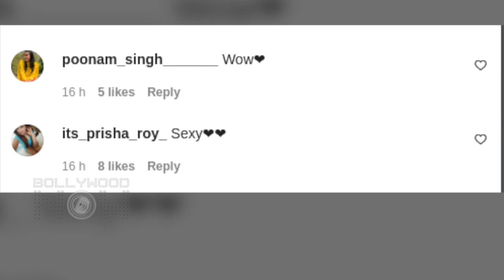Disha Patani Flaunts Her Midriff In Pink Saree, Fans Says, "Aag Laga Di"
Actress Disha Patani is known to charm fans with her beauty shared a recent photo of herself. An actress flaunts her svelte figure in a pink saree.